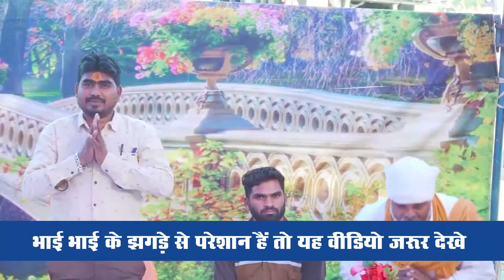भाई भाई के झगड़े से परेशान हैं तो यह विडियो जरुर देखे | By Asang Dev Ji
❤ ♫ (सुखद भक्तिमय भजन व सद्गुरु कबीर साहेब और संत श्री असंग देव जी का भजन) सुनने के लिए सब्सक्राइब करे हमारे यूट्यूब चैनल पर और नयी वीडियो की जानकारी के लिए क्लिक करे नोटिफिकेशन बेल आइकॉन पर

🔴LIVE - सभी समस्या का समाधान है इस वीडियो में जरूर सुने || सुखद सत्संग || Sukhad Satsang

 भाग्य का लिखा कोई नहीं मिटा सकता है | ईमानदारी और बेईमानी की कहानी !

सभी लोग सुख क्यों चाहते हैं ?

कर्म से भाग्य कैसे बनता है? आज ही जानिए |

ये 5 चीजें जो घर को स्वर्ग बना देती है |